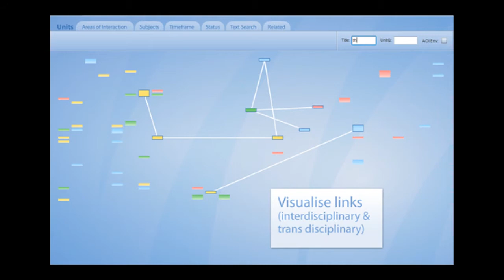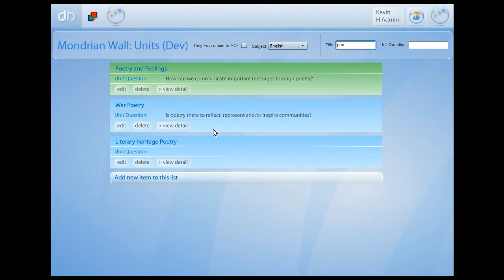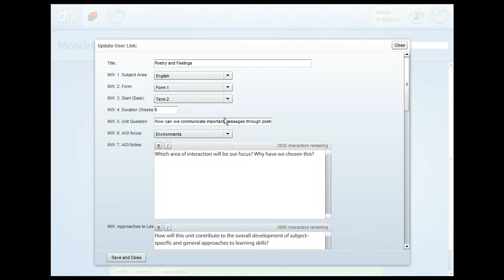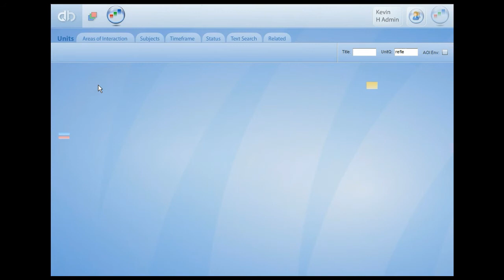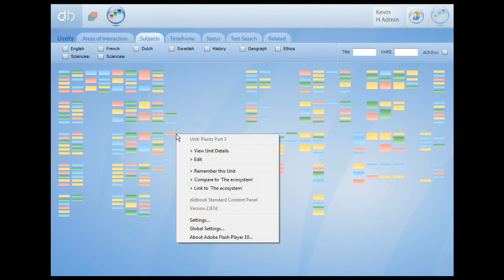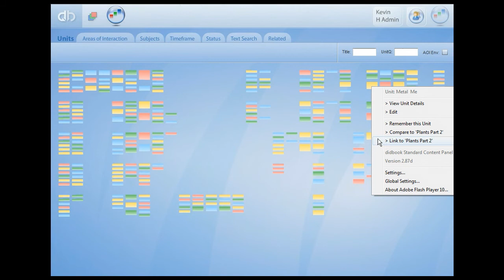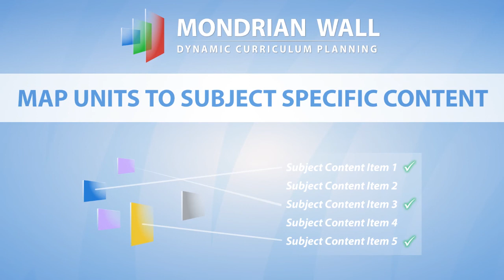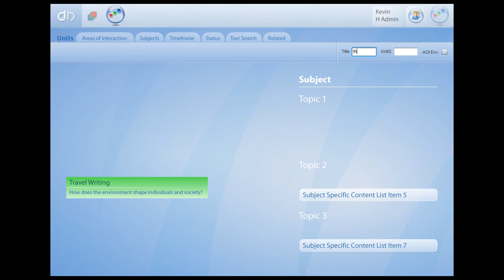Preview of the Mondrian Wall - Dynamic Curriculum Planning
Preview video of a prototype of the new Dynamic Curriculum Planning tool - the Mondrian Wall.

2+ years in the making, the Mondrian Wall is the second product to utilise Sequential's Education Identity Platform (the first product, didbook was launched last year)